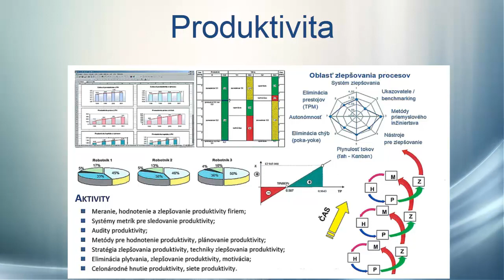Deň otvorených dverí - KPI pozvánka Január/2020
Krátka prezentácia Katedry priemyselného inžinierstva v Žiline pre stredoškolákov.